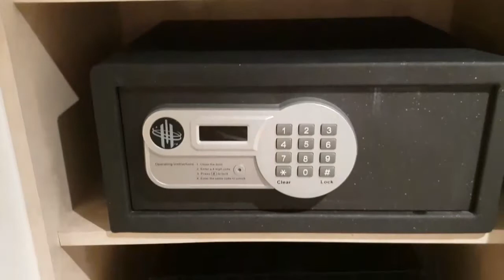Holiday Inn Saint Laurent du Var - Nice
Located by the beach along the marina with variety of restaurant available, very nice hotel for your summer vacation.